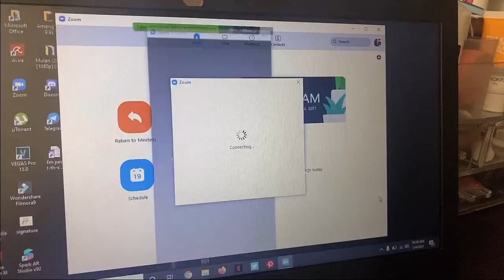BUMILI AKO AIRCON